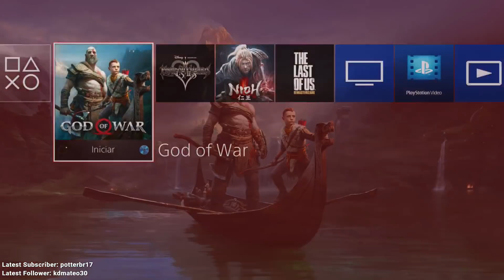God of War [9/11] - Directo 30-4-2018